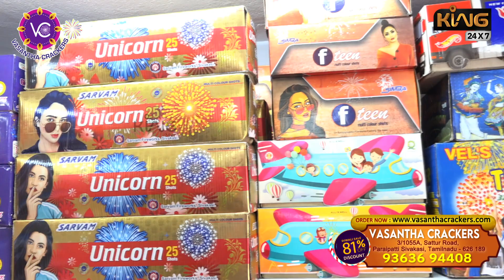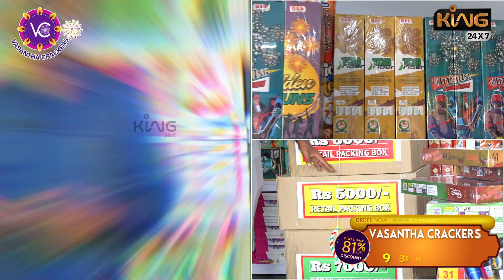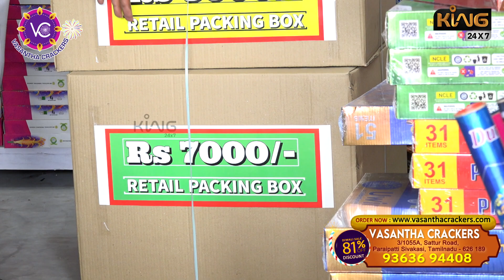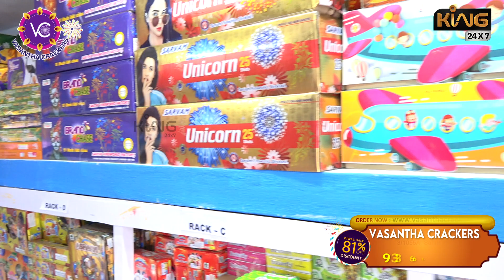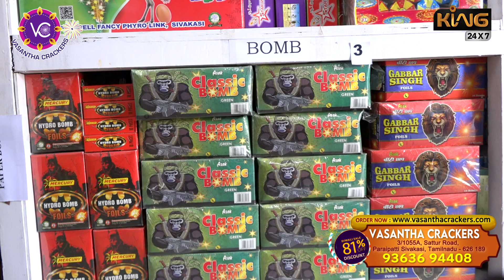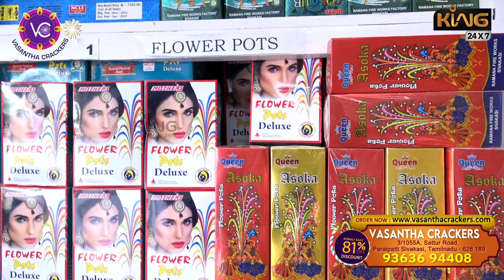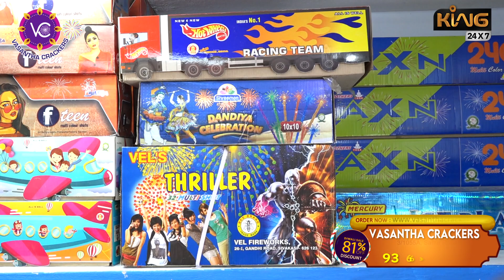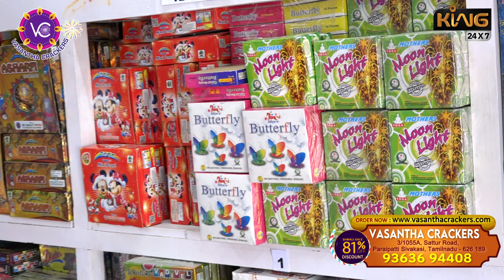ஆன்லைனில் பட்டாசு வாங்கிட வந்தா பட்டாசு உலகம் 81% தள்ளுபடி விலையில்.! VASANTHA CRACKERS | King 24x7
Location📍 : 3/1055A, Sattur Road, Paraipatti Sivakasi, Tamilnadu - 626189